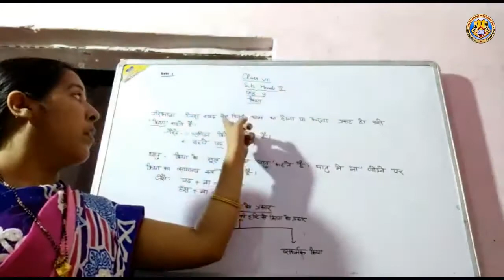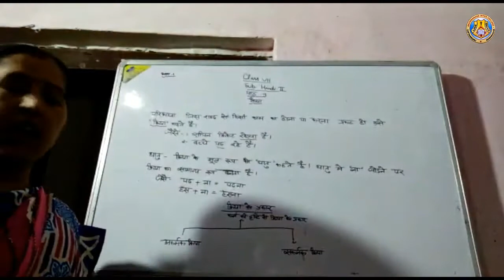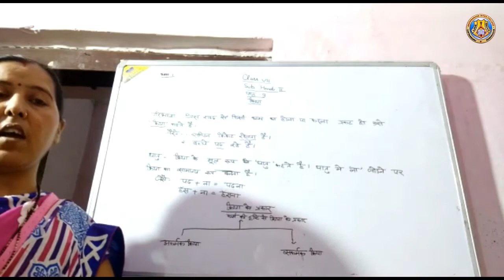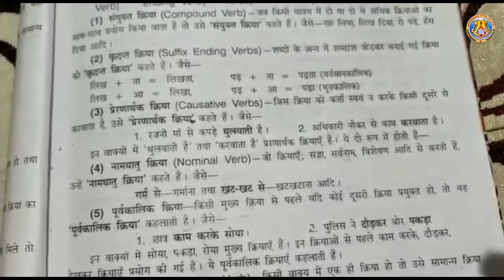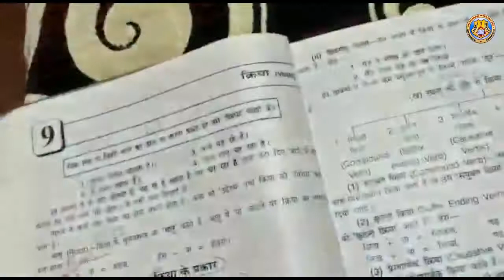CLASS VII LESSON 9 HindiII By Mrs Anuradha